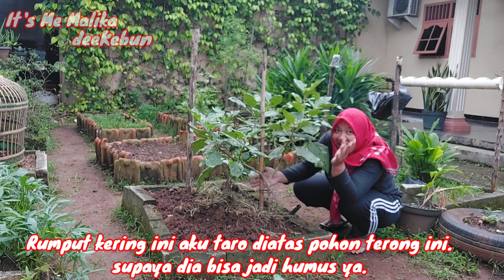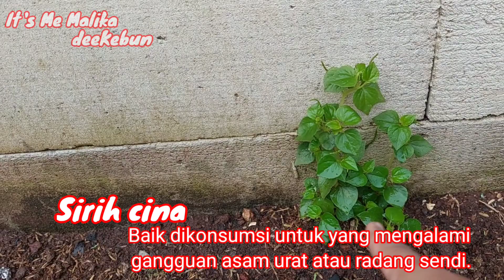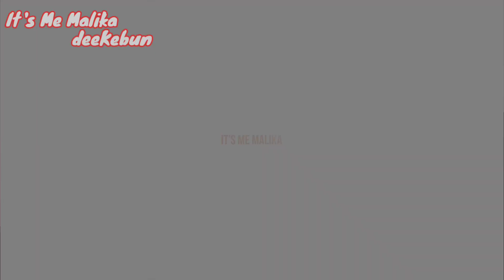one fine day at backyard garden | kebun belakang rumah | urban farming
GARDEN | One Find Day Gardening🤠‼ KEBUN | Suatu Hari Di KEBUN🤠‼

IT`S ME MALIKA